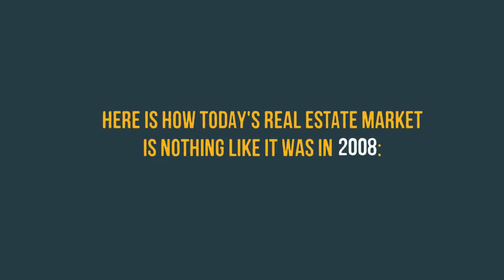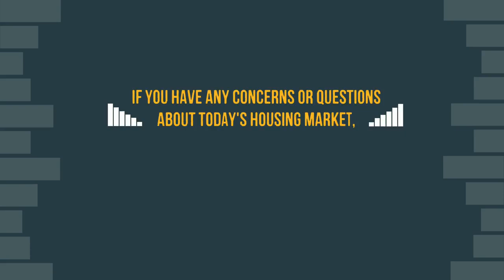Are We Headed Towards Another Housing Crash?!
Are you concerned that we are heading towards another housing crash similar to 2008? 5 Simple graphs that prove this is not like the last time...

Still have more questions?